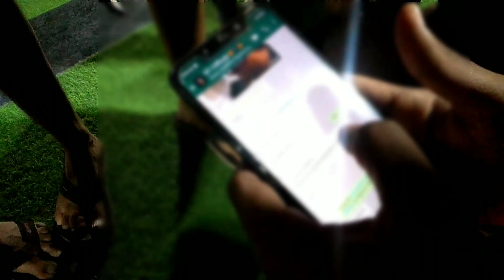SPIDERMAN WAS PLAYING IN GARDEN 😂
Vlog - 26

I went to garden and saw a cute spiderman playing